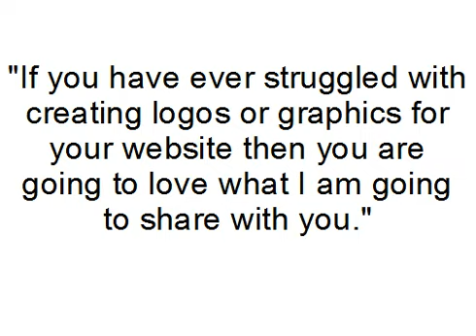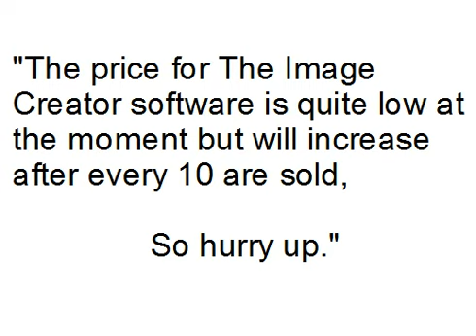The Logo Creator Software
The Logo Creator Software.Check out my The Logo Creator Software Review and discover how The Logo Creator Software can help you create amazing looking logos and eye popping graphics for your website, projects or to sell to clients .

The Logo Creator Software Review

The Logo Creator Software is a Easy graphics creation software witch allows you to :

-easily create unlimited logos with unlimited revisions

-modify over 200 fully customizable professional looking templates

-create page headers blog images and more, whatever you need graphics for logo creator can help

Thanks for checking out this 1 Review